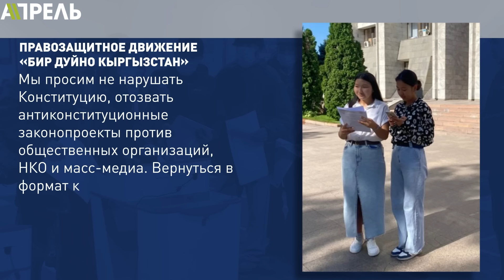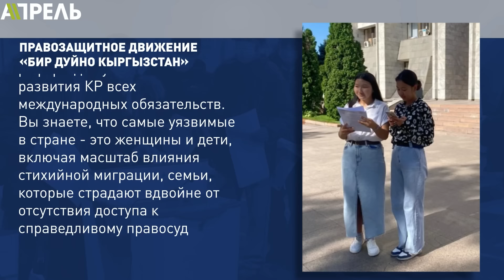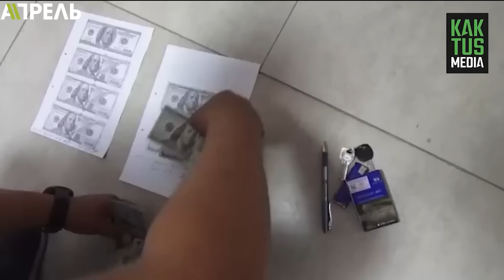ИССЫК-КУЛЬ ПОД УГРОЗОЙ ЗАКРЫТИЯ? \\ НеНовости 26.06.2023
😕 Если прорвёт очистные сооружения в Чолпон-Ате, озеро придётся закрыть. Балбак Тулобаев знает проблемы Иссык-Куля.
🚮 Свалка выделяет газы, а чиновники, в командировках не учатся международному опыту, только отдыхают, заявил депутат.
🤮 В Кыргызстане рост кишечных инфекций, будьте осторожны!
 ❌ Он только вредит! - Ещё одна депутат отозвала свою подпись под законом об НКО.

Об этих и других событиях более подробно в этом выпуске. Смотрите НеНовости от 26 июня 2023 года.